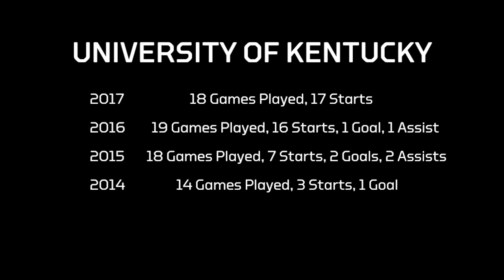Kevin Barajas Highlights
Kevin Barajas
Central Midfielder
University of Kentucky
Cincinnati Dutch Lions PDL
Atlanta, GA